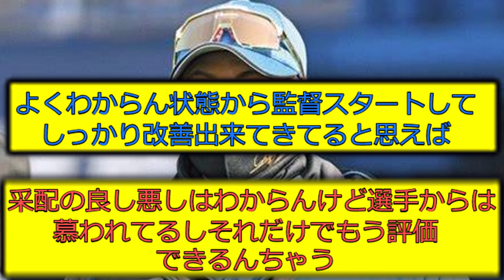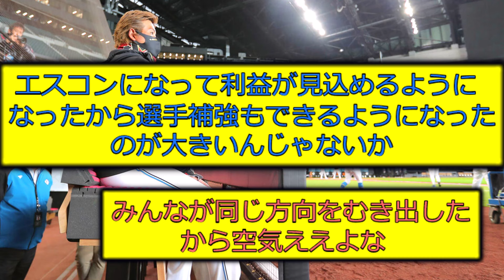【ビグボ】新庄監督、遂にバレ始めてしまう…